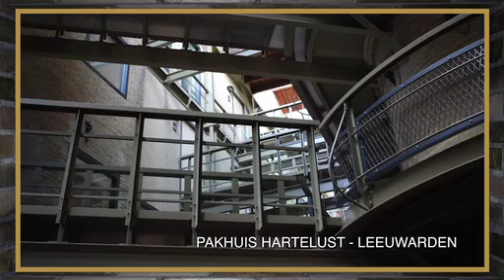Camelot Student Housing - Bomansplaats - Nominatie Gulden Feniks 2012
NATIONAAL RENOVATIE PLATFORM NOMINEERT BOMANSPLAATS

Tijdens de Provada 2012 maakte het Nationaal Renovatie Platform de winnaars bekend van de prestigieuze Gulden Feniks Awards 2012. Uit de 26 inzendingen in de categorie Transformatie, werden drie inzendingen genomineerd. Het project Camelot Student Housing Bomansplaats in Eindhoven zat bij deze drie nominaties en behaalde uiteindelijk een eervolle tweede plaats. De jury vond het prijzenswaardig dat met beperkte ingrepen, slimme oplossingen en innovatieve concepten het maximale uit het gebouw is gehaald tegen een zeer laag budget.

Archictect Karin Vissers, van Vissers & Roelants uit Eindhoven kreeg dan ook alle lof toegezwaaid voor haar uitzonderlijke prestatie.

De winnaar van de Gulden Feniks 2012 was het Conservatorium Hotel in Amsterdam.